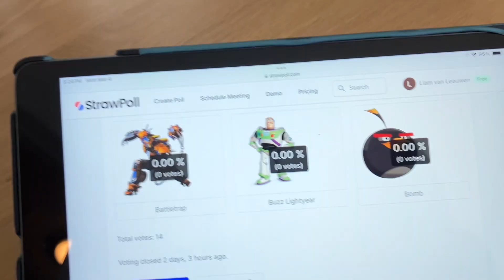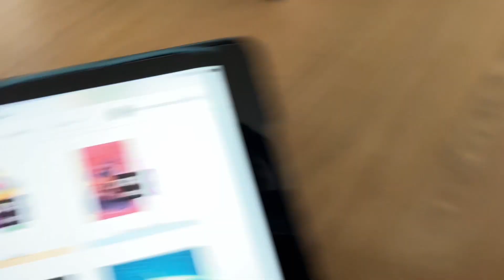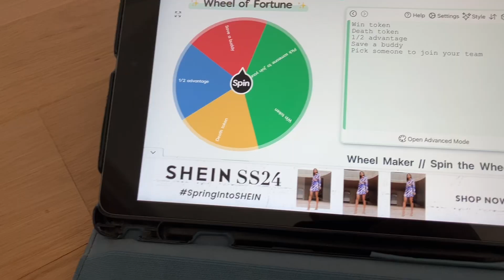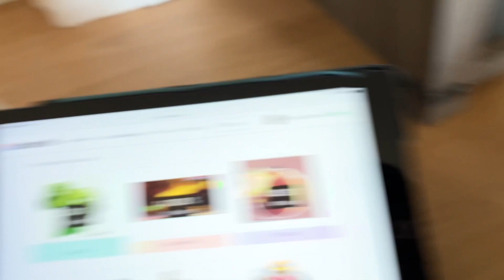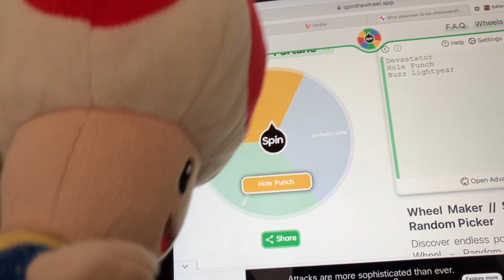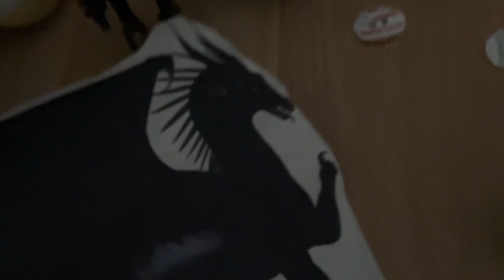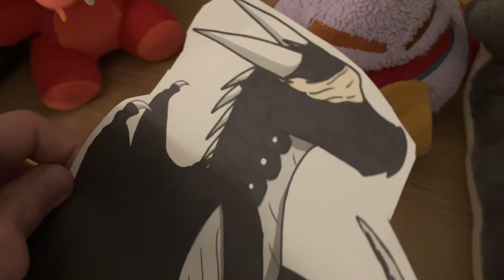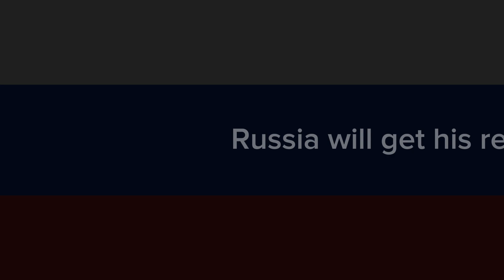Battle for Million episode 8: Who do you trust?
Toad thought of a challenge which determines the contestants trust. This challenge is similar to BFB 12 and six people are disguised as someone on their team.